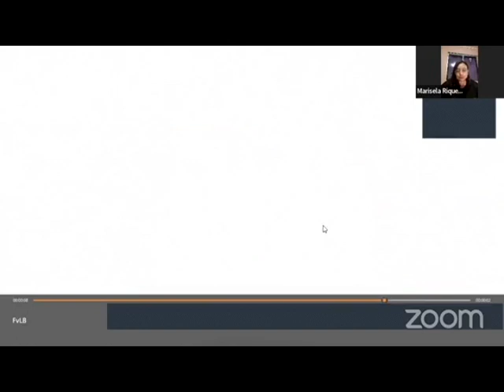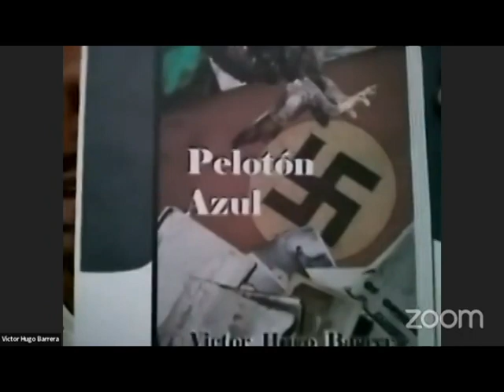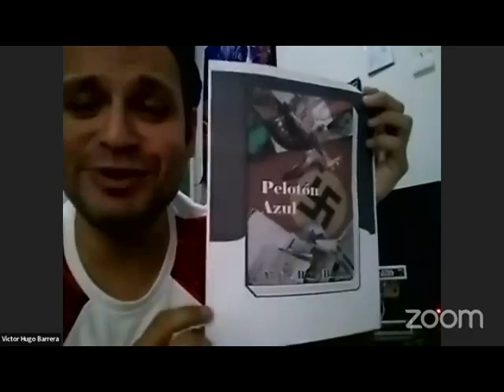2DA Feria Virtual 🖥 del libro 📖 de Brasil 🟢🟡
El escritor Victor Hugo Barrera compartió, en exclusiva para la "2a Feria Virtual del libro de Brasil", un adelanto de su próxima novela "Pelotón Azul".
La cual será publicada, bajo el sello de Editorial Garra este 2024.

Su página de autor en Amazon para calificar sus historias y comentar